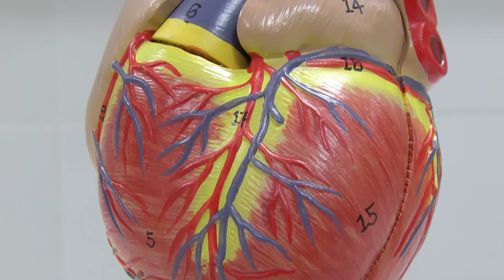Prácticas Presenciales del Grado en Nutrición Humana y Dietética de la Ui1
Descubre lo que te ofrece el Grado en Nutrición, Humana y Ditética

El pasado día 3 de Marzo comenzaron una serie de prácticas presenciales de laboratorio del Grado en Nutrición Humana y Dietética de la Universidad Isabel I.